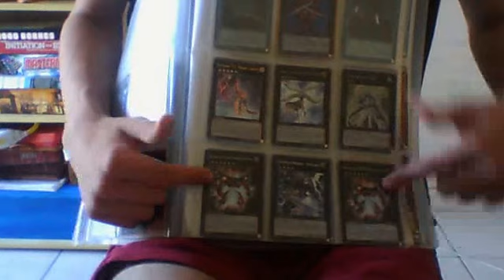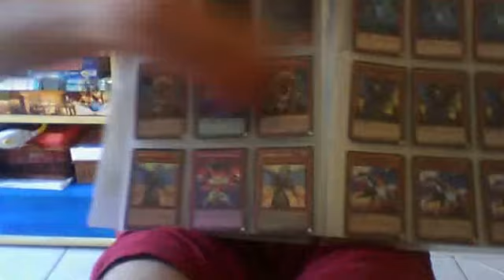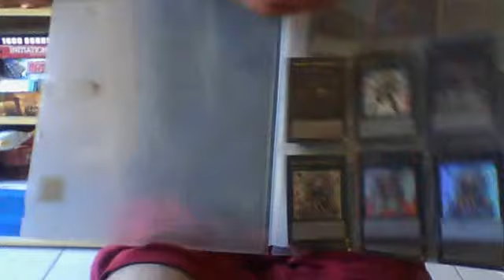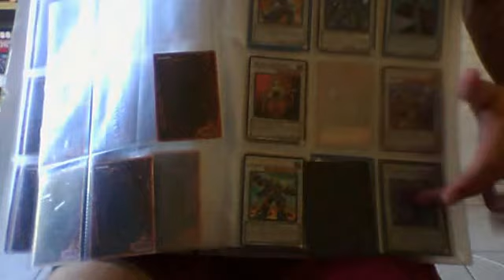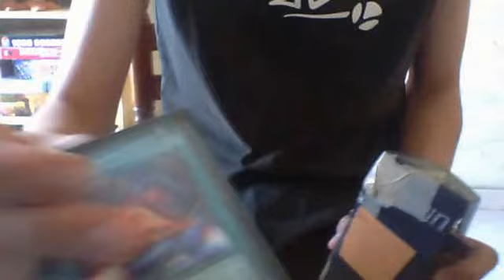Trade binder juillet 2013 :)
voila tout est au trad sauf C39/

recherches :

PRIO :

des carte dragunity en x3 !! duc, phalanx les synchro etc... archédémon dud monde mental x2 et des xyz du deck dragunity tempest ! ( donc 2 ou 3 tempest xD )

DU SIX SAM ET DU GAGAGA !!!
3 gagaga magicien, filles, enfant
2 utopia ray V
2 magie rank up force de barian plus ( celle du super deck 2013)
2 force mirroire super ( facil a avoir donc je lache pas énorme)
3 typhon super ( idem que mirroir )
2 avatar des roi du feu garunix ( celui du booster LTGY en commune)
les Cnumbers, et leur précédant.
les cartes boxeurs indomptable en x3 toutes :)
et 1 numéro 39 x) ( c la crise xD )
en suite du stapple en raretée mais contre pas beaucoup :( chui pauvre T.T je vend aussi un de mes 2 playmat abbyss rising ou retour du duelist avec champion héroic dessiné )